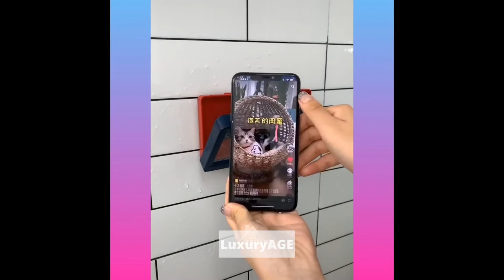Amazing!😍Smart Gadgets,Kitchen tool/Utensils For Every Home🙏Makeup/Beauty🙏Tik Tok China #37